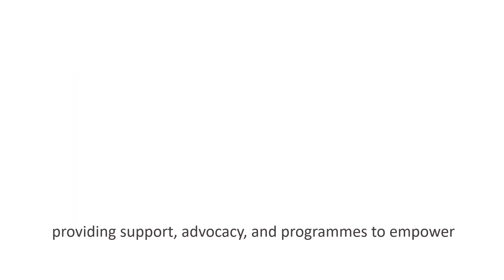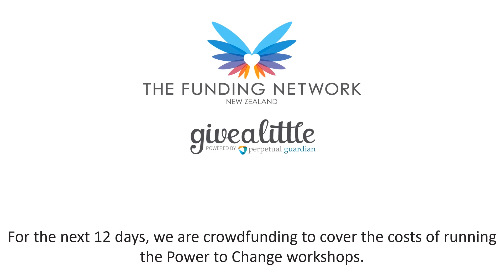Safety for Ethnic Women with Power to Change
Shama Ethnic Women’s Trust is a vibrant social service agency providing support, advocacy, and programmes to empower all ethnic women, their children and their families. Our Vision is for all ethnic women in New Zealand to achieve their aspiration as Mana Waahine, to be respected and welcomed into their communities and the wider community, free from fear, prejudice and violence.

Many ethnic women have limited knowledge of systems, processes, and services in Aotearoa and are not well acquainted with New Zealand laws and culture when they arrive as new migrants or refugees.

Power to Change is a series of workshops that teaches ethnic women how to stop family violence in our communities. In the sessions, we build awareness of our rights as women in Aotearoa, explain how the New Zealand legal system works, introduce support systems and develop skills and strategies, so that ethnic women stay safe and protected.

However, barriers like transportation, language and child-minding support prevent them from accessing the programme. We want to continue making this programme accessible and free for all ethnic women who want to learn about how to make our communities and families safe.

For the next 12 days, we are crowdfunding to cover the costs of running the Power to Change workshops.